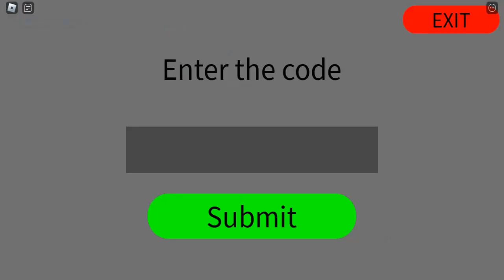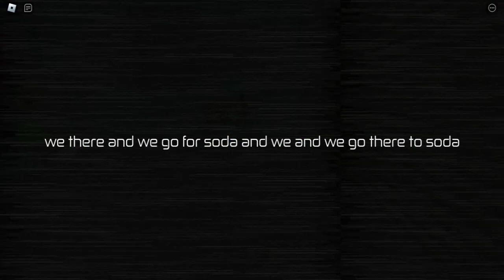ROBLOX BACKROOMS MORPHS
Playlist's Link :

Roblox gameplay

List video's